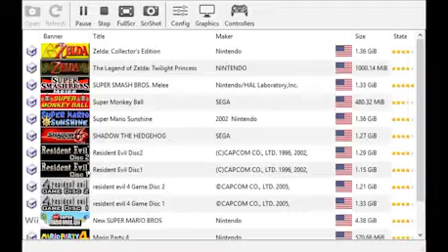CRYSTO BEING A BABY